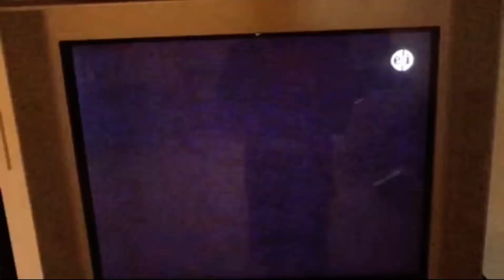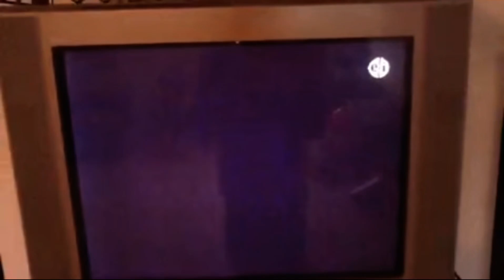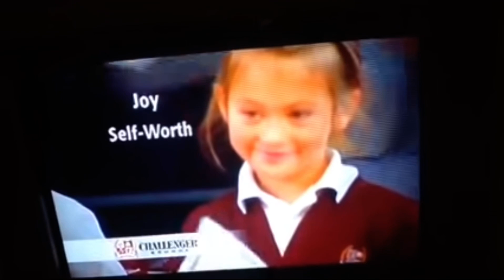PBS Kids Program Break (2016, KQED+)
Credit to oloap niag